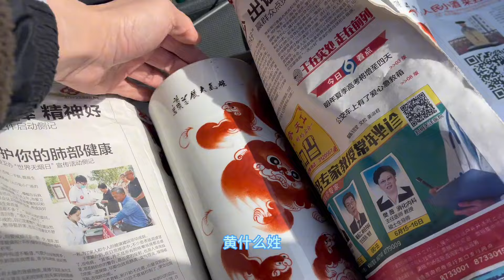就给便宜了200块钱！德州古玩文化节，地摊买了三个狮子帽桶。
😊咨询仅代表个人看法，不问来路，不参与任何是非争执
😊独立背包客，漫漫行路人，愿和各位藏友一起携手古玩江湖。